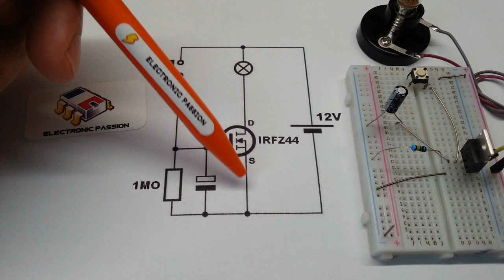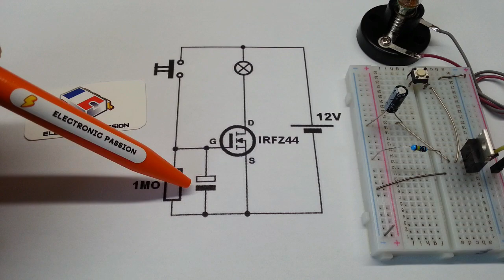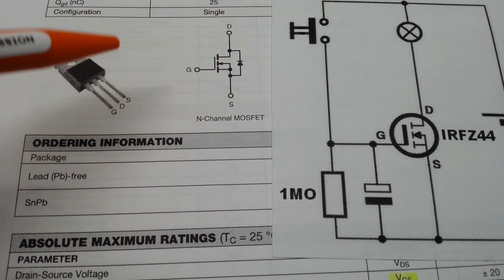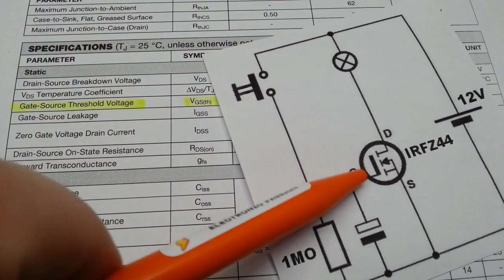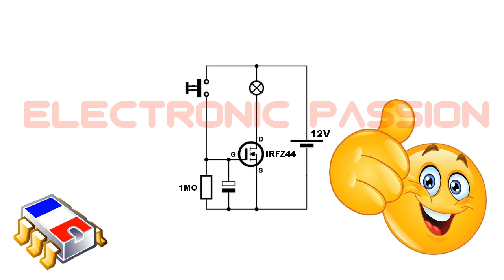Minuterie circuit de commande temporisé avec transistor Mosfet condensateur électronique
Datasheet explications du transistor mosfet schéma montage minuterie électronique.